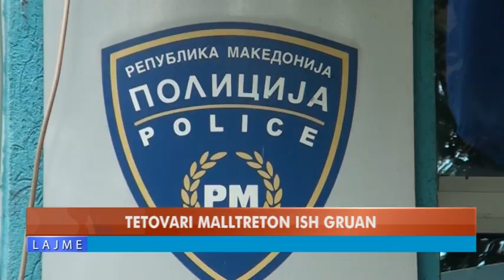TETOVARI MALLTRETON ISH GRUAN